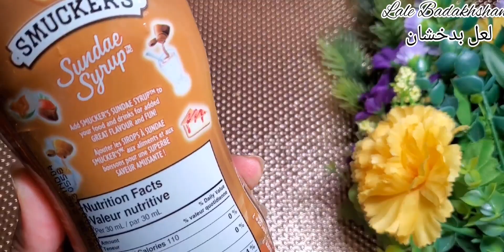Tres Leches Milk Cake Easy and delicious کیک شیری بسیار خوشمزه و آسان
کیک شیری
easy cake recipe
Turkish cake recipe
Easy Cake
simple cake recipe
tres leches
sponge cake
vanila cake recipe
cream cake
Caramel cake
caramel cream
afghani dessert
turkish dessert
Turkish cake tres leches
arabic dessert
easy pastry
how to make easy cake for party
simple cake recipe
lale Badakhshan
tresleches cake

لعل بدخشان
شیرنی افغانی عیدی
کلچه عیدی
کیک اسفنجی
طرز تهیه کیک

music background by BeatByShahed